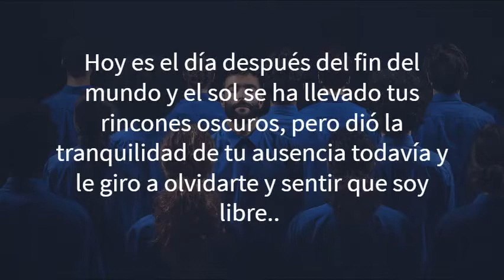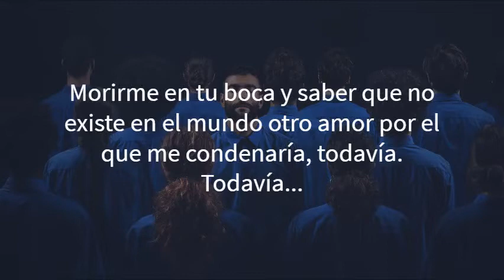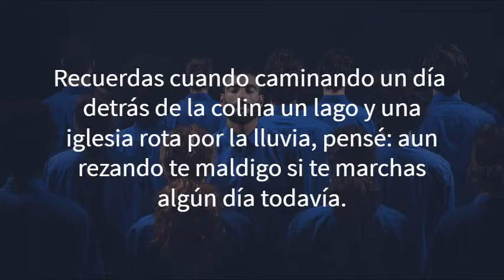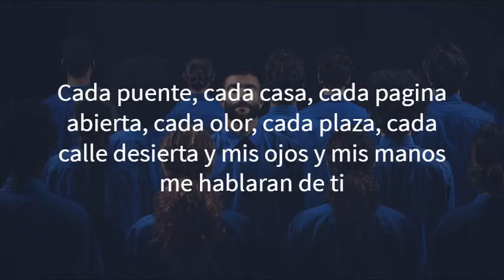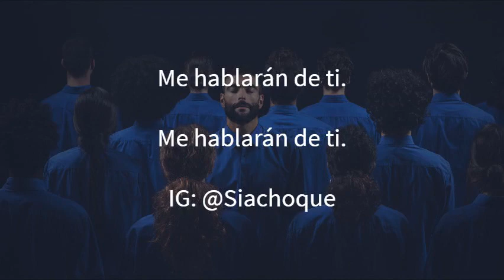Los días de mañana - Marco Mengoni letra en español (I giorni di domani)